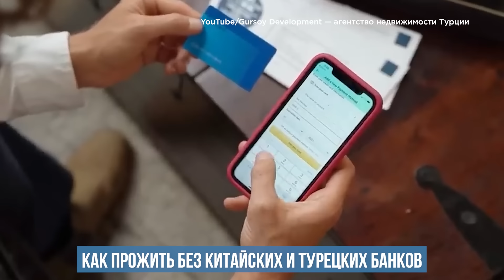Что подорожало в России сильнее всего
ИТОГИ с Максимом Блантом.
 Росстат подсчитал инфляцию за 2023 год. Цены в среднем выросли на 7,4 процента, но отдельные продукты подорожали в полтора раза.
О том, что подорожало сильнее всего и что еще может подорожать сегодня и поговорим.